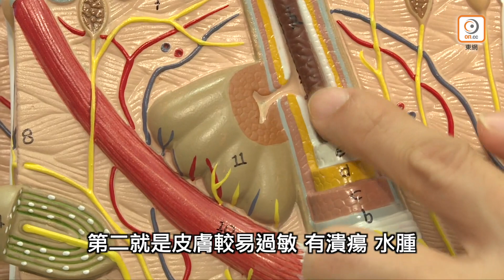【on.cc東網】你要知：拔罐刮痧勿DIY 做錯隨時變潰瘍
【你要知：拔罐刮痧勿DIY　做錯隨時變潰瘍】